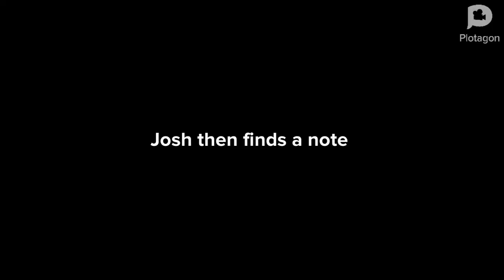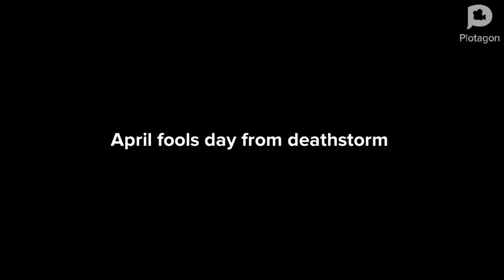deathstorm pulls an April fools prank on josh April fools day